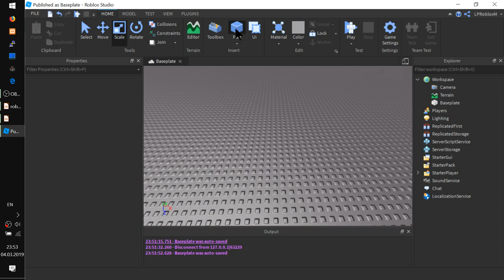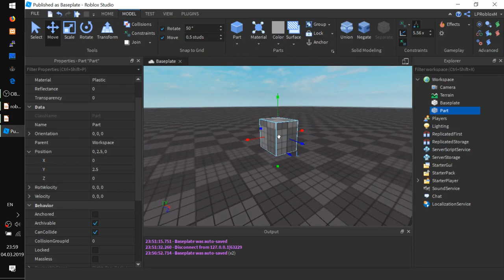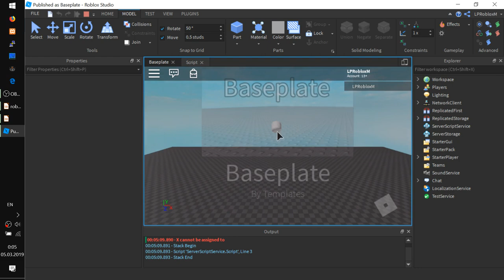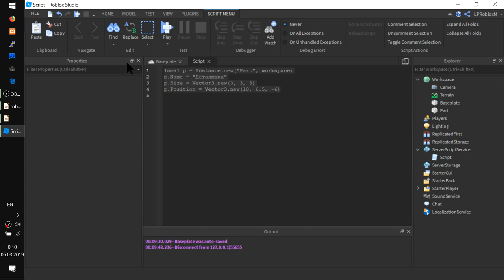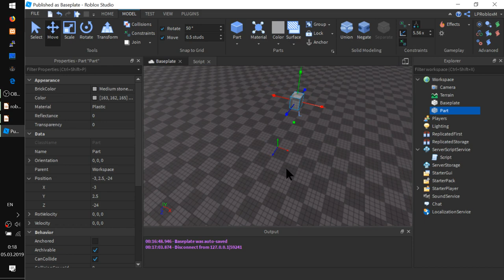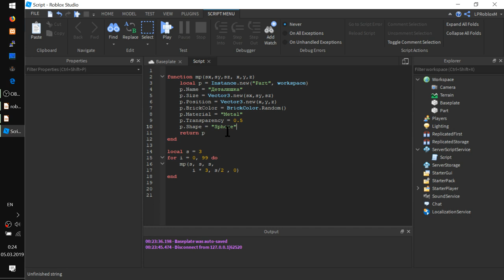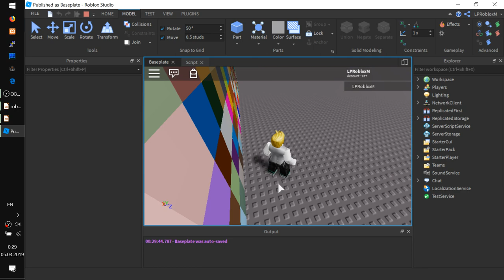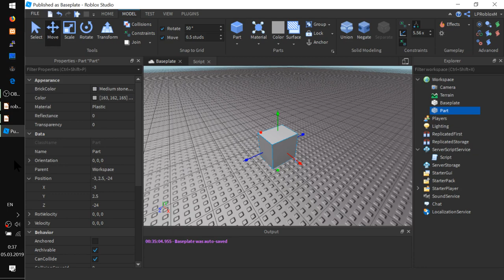Как делать детальки в Роблоксе Урок 5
Урок заканчивается на 28й минуте. Дальше идёт самое интересное.
- Оси координат
- Создаем деталь в скрипте
- Меняем размеры, имя, цвет и форму детали
- Создаём целую стену из блоков
- Укрепляем стену
- Запоминаем все адреса кирпичей и потом их уменьшаем
- Домашнее задание и вопросы.
Изучаем программирование игр на Lua в